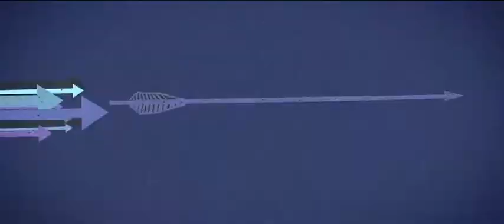Hawkeye Opening Credits but it’s actually the Monsters, Inc. theme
I do not own the visuals from the 2021 Disney+ show Hawkeye,

Nor do I own the Monsters, Inc. theme by Randy Newman for the Disney film Monsters, Inc.

This is a semi sequel to my last video Hawkeye but it’s Cowboy Bebop,

Who knows, maybe there are more to come...